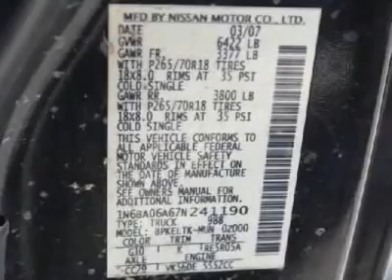2007 NISSAN TITAN Norman , OK C3218B-S-S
2007 NISSAN TITAN Norman , OK
Stock# C3218B-S-S

 This Titan offers just as much versatile utility, towing power and rugged four-wheel-drive performance as the popular domestic trucks on the market. It's a solid truck, and the only one to offer the quality we've come to expect from Nissan. Outstanding engine power provides quick acceleration and superior towing capability, while a spacious and functional cabin offers solid pickup truck utility. Come on over to our dealership and take a test drive in this pickup today. See you soon!